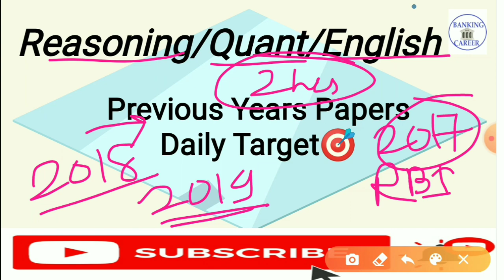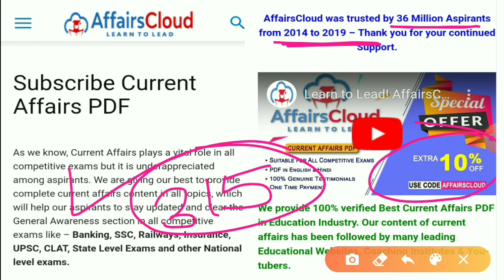For SBI CLERK and RBI Assistant Mains Candidates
@BANKING CAREER